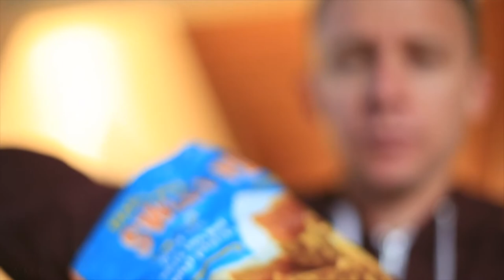Winter PREP at CostCO + Drone Beauty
📬 snail mail is cool too:

USA

Prepping for winter at CostCo.

🎧 MUSIC 🎧

GEAR
1. Canon 7D Mark I & Canon 5D Mark III
2. Rode Video Pro Mic
3. SYRP Genie (time-lapse) & Magic Carpet Slider
4. DJI PHANTOM 4 (was stolen)

Cya tomorrow.